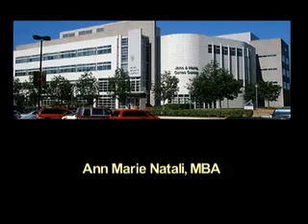Loyola University Online Graduate Program in Bioethics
See what our students are saying about our online graduate program in bioethics and health policy.